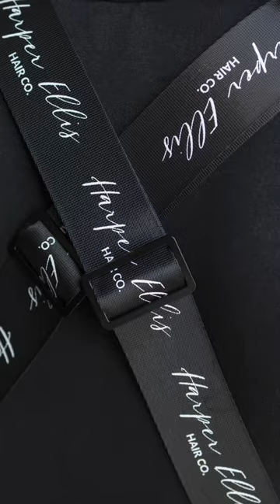Meet The Harper Ellis Clear Apron!Protect your fit without hiding your fit with our new arrival. 🖤